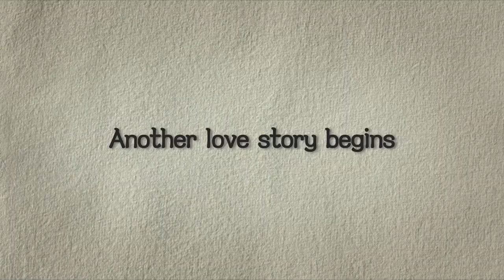Gyeongju | Official Trailer | Montage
Gyeongju by Zhang Lü
Narrative | 2014 | 2 hr 25 min | HD | Korean, Japanese & Mandarin | English Subtitles

A mild-mannered college professor based in Beijing returns to Seoul for a friend’s funeral and makes a one-night detour through Gyeongju under a sudden impulse to search for an erotic painting in a teahouse there.

Easily the most light-hearted film in Zhang Lü’s career, Gyeongju is a bittersweet and poetic drama filled with subtle humor and ineffable feelings. Set in Gyeongju, the ancient capital of the kingdom of Silla, the film unfolds against the backdrop of royal burial mounds where “life and death are inextricably intertwined,” in the director’s own words.

“Gyeongju is obviously a film addressed to art-house fans. However, Zhang Lu’s direction, the beauty of the city, and the performance of the actors result in a film that will entertain most audiences." -- Asian Movie Pulse

"Avoiding resolution for an enigmatic ending wide open to all sort of interpretations, this is just the sort of Korean cinema that everyone should know about." -- Easternkicks

Official Selections:

Locarno International Film Festival, 2014
Mar del Plata International Film Festival, 2014
Munich Film Festival, 2015
Baeksang Arts Awards, Nominated for Best Director and Best Actress, 2015